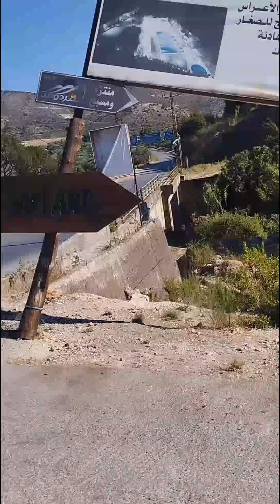Oakland Nature park Hasbaiyya Lebanon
very nice place with all kind of activities like zipline, horse riding, ATV racing karts racing,and many more ,I highly recommend this place absolutely amazing.